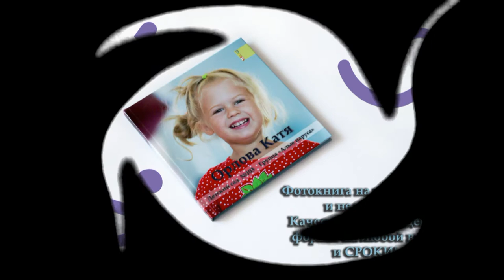Maminakniga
У нас Вы можете заказать любую фотокнигу (от эконом вариант, до премиум, индивидуальную и общую, в школу и сад... вариантов масса).
А также в нашей компании проводится фотосопровождение в течение года,  создаются авторские коллажи, портфолио детям. Работаем во Владивостоке. Книги из Вашего личного архива фотографий можем создать и выслать Вам транспортной компанией.

Мы уважаем мнение своих клиентов.